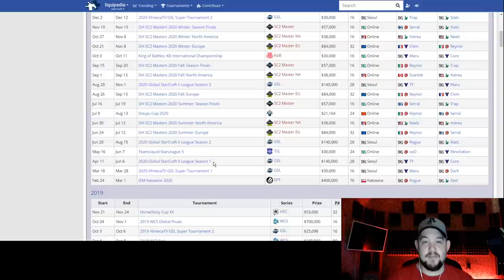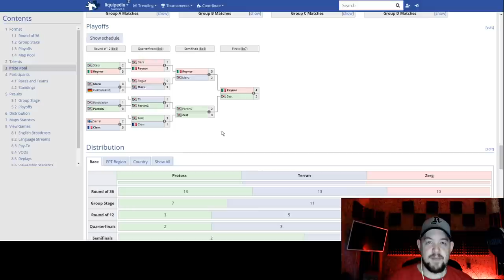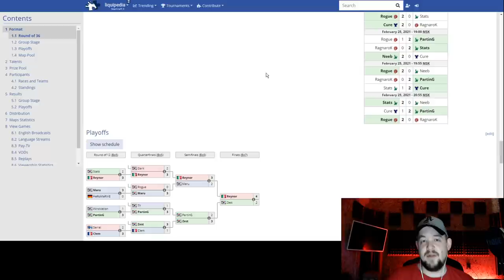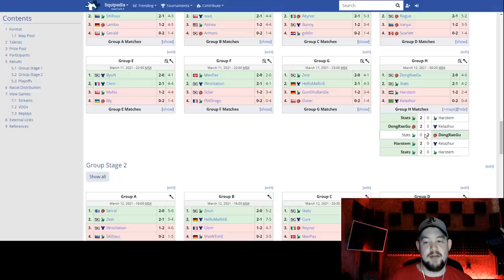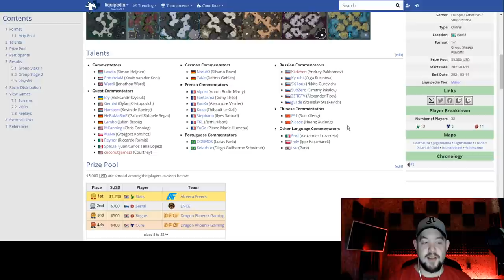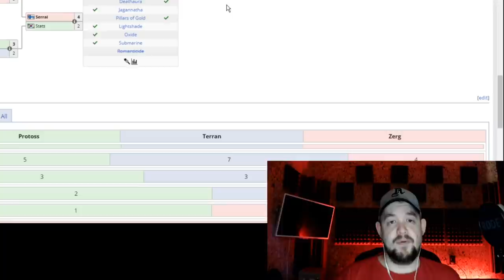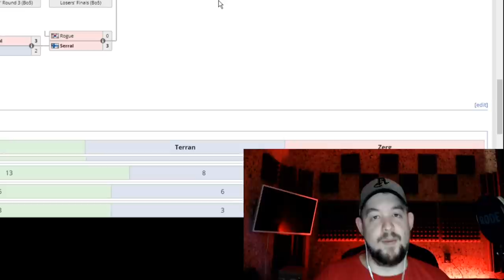Как Stats одолел Serral и почему ALEX007 не комментировал HSC | TTTed pro | StarCraft 2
Всем привет с вами TED! В сегодняшнем видео я расскажу секрет Stats vs Serral на homestorycup и почему Alex007 его не стримил

Название: Почему ALEX007 не комментировал HSC и как Stats одолел Serral | TTTed pro | StarCraft 2